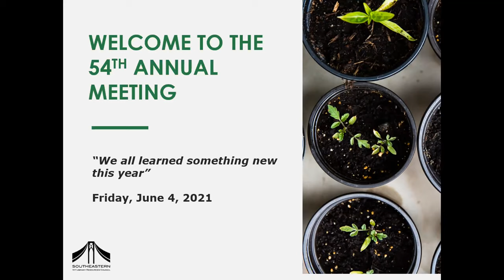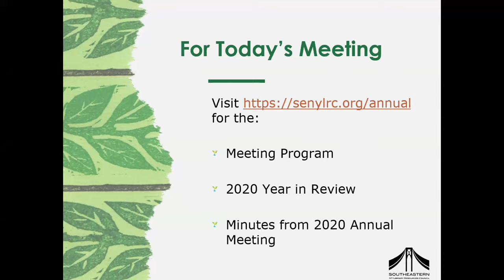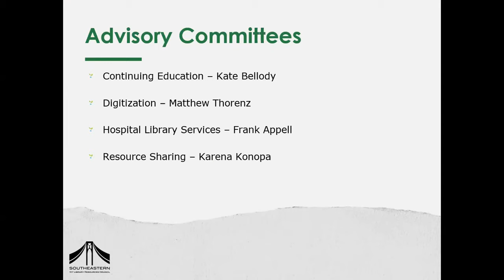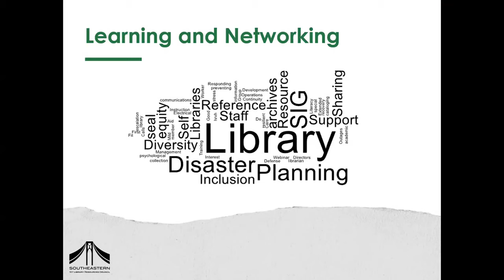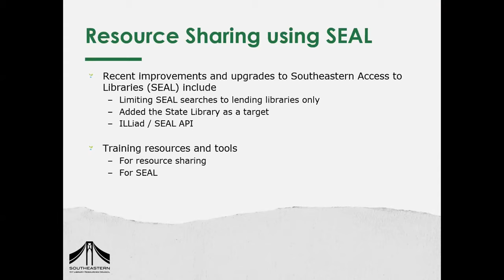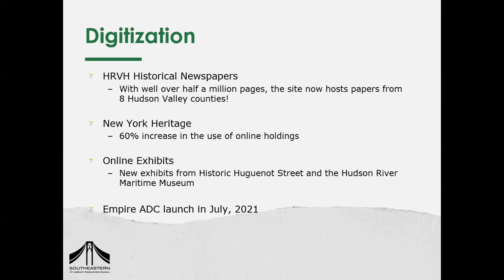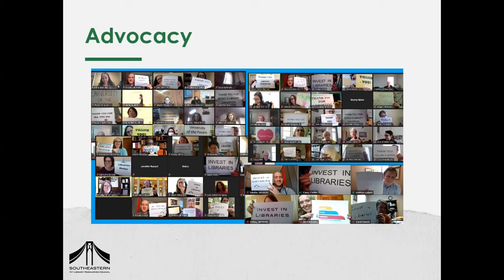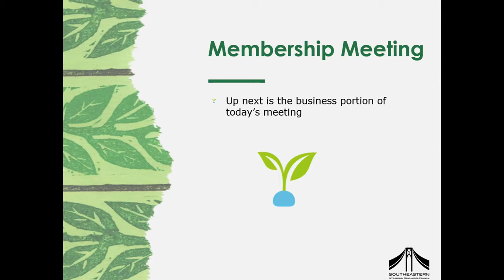Southeastern 2021 annual Meeting: Directors Report